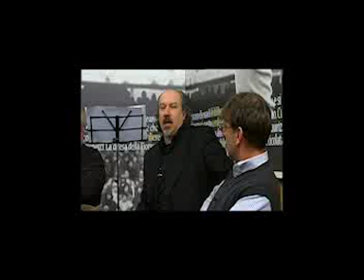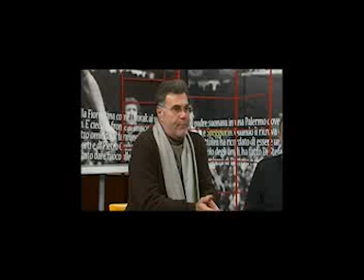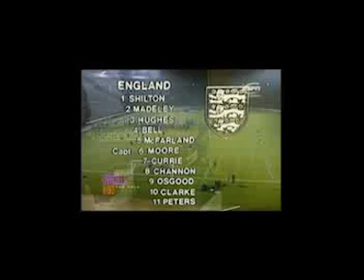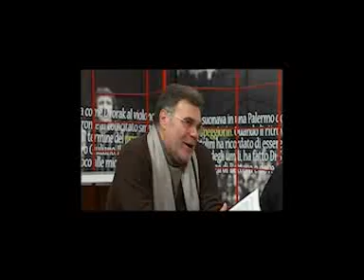3' SEGMENTO - LE PARTITE DELLA NOSTRA VITA - BACCI/RUBANI/MORELLI